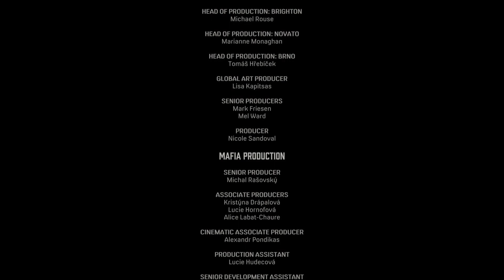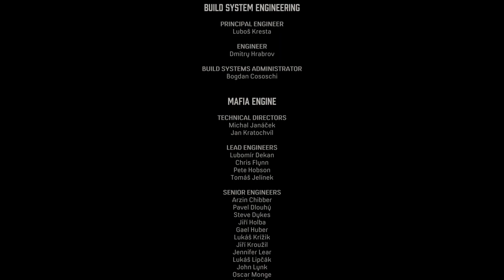Mafia 1 Part.6 (Final)